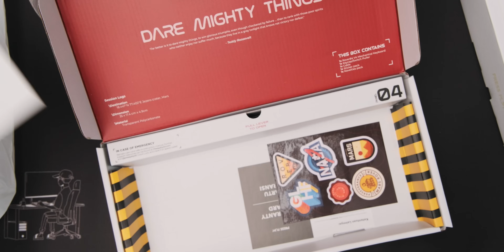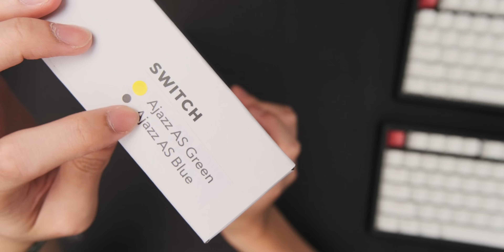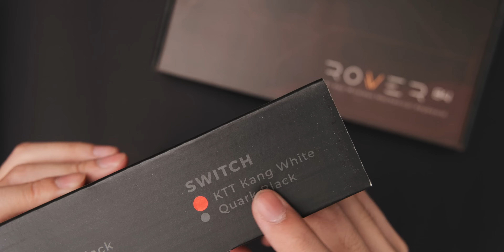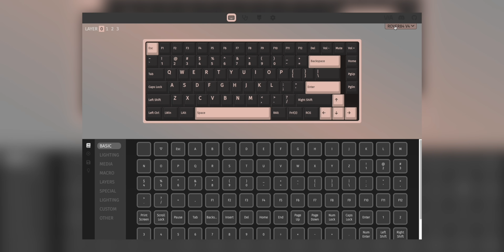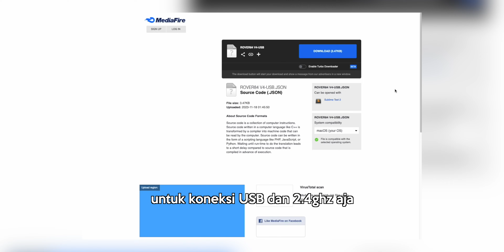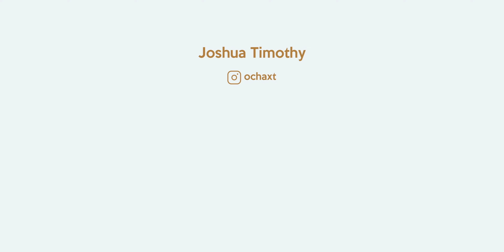Unboxing Semua Press Play Rover 84!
Link Pembelian